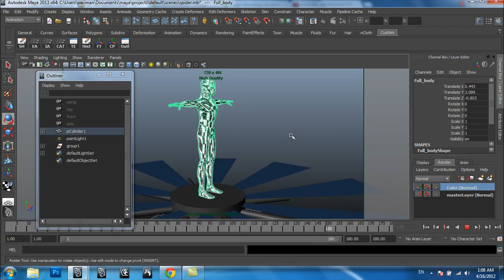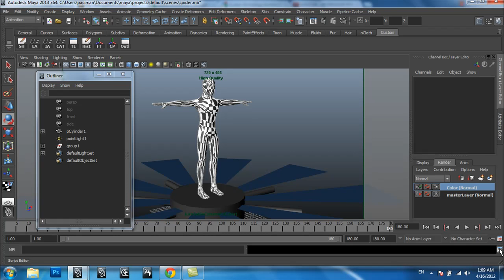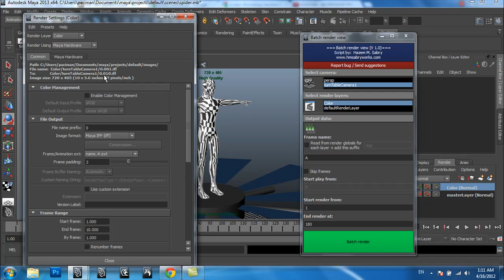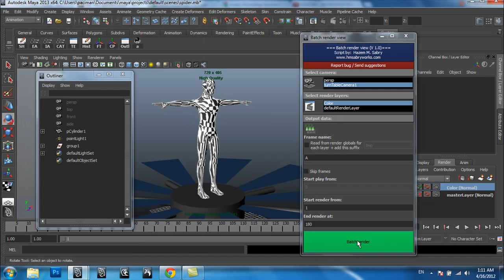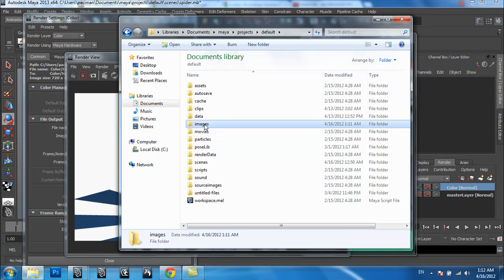Maya Hazem Render Script